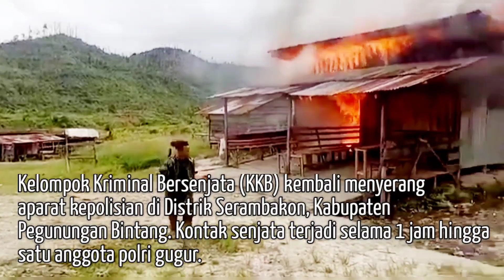KKB Kembali Berulah - Tembak 2 Warga Sipil dan 1 Polisi di Oksibil Pegunungan Bintang Papua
Kelompok Kriminal Bersenjata (KKB) menembak 2 orang warga masyarakat di Kampung Okpol, Distrik Oksibil, Kabupaten Pegunungan Bintang, Papua Pegunungan, Senin malam, 18 September sekitar pukul 19.00 WIT.